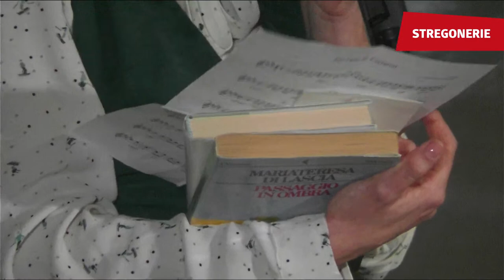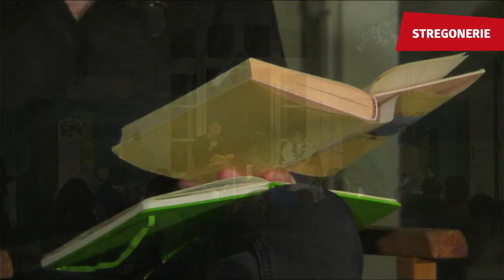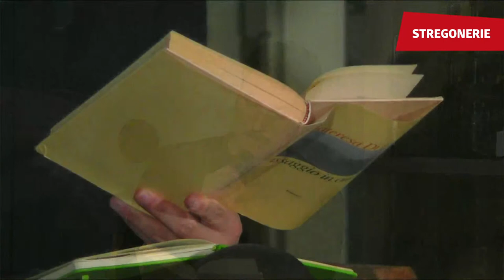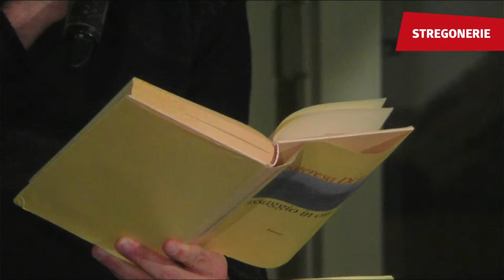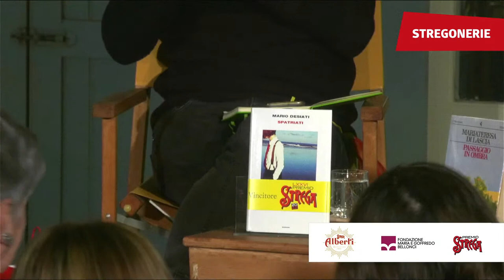Stregonerie | Premio Strega tutto l'anno alla riscoperta di Mariateresa Di Lascia, Premio Strega1995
Dallo Spazio Strega di Benevento l'appuntamento con la IV edizione di Stregonerie | Premio Strega tutto l'anno. Sabato 4 Febbraio alla riscoperta di Mariateresa Di Lascia, Premio Strega1995